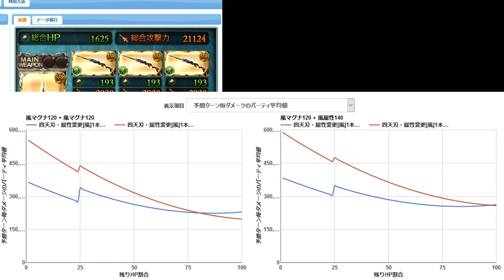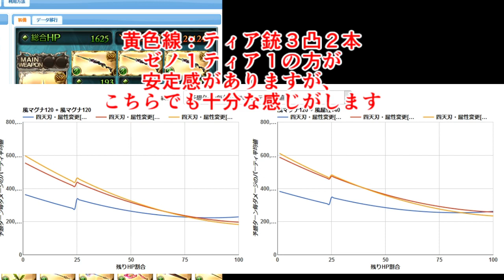ラストストームハープは無凸並べをすべきか、４凸すべきか【グラブル】